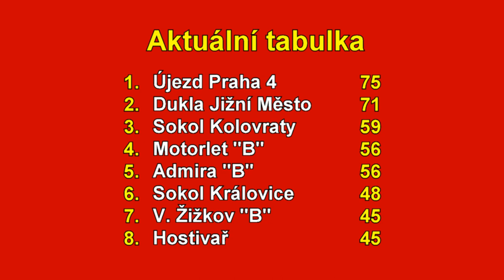Pražská teplárenská přebor mužů 2021/2022 28. kolo